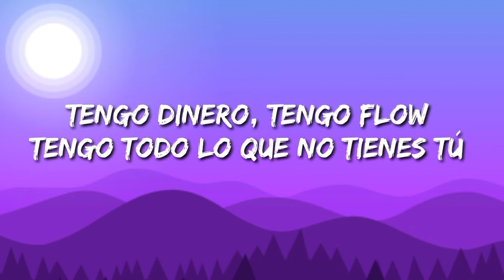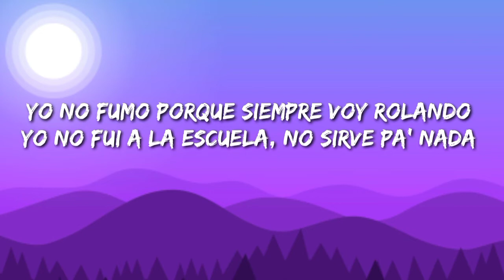Tengo dinero tengo flow tengo todo lo que no tienes tú (Letra/Lyrics/Song)